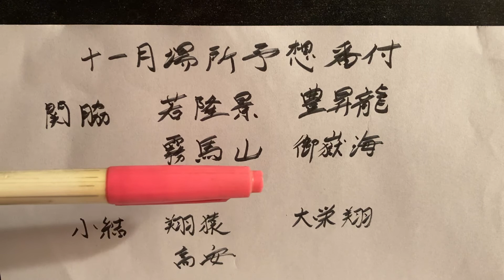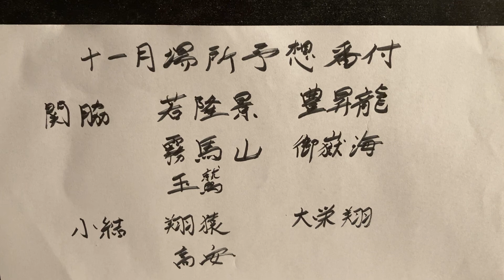大相撲番付 来年こそ張出関脇の復活を(デューク理夫)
幕内上位力士の昇進が、渋滞しています。来年こそ張出関脇、張出小結の復活を願います。